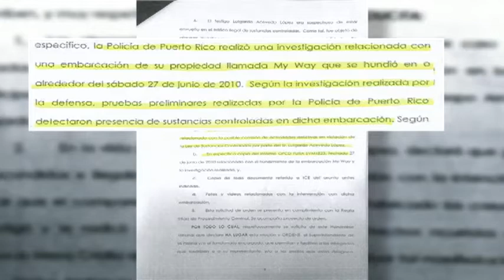Extienden Tiempo para Lectura de Acusación de Ex Fiscal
El Juez Lynd Merle Feliciano extendió el tiempo para que se lleve a cabo el descubrimiento de prueba en el juicio que se sigue contra el Ex Fiscal Interino de Aguadilla Joseph Esparra. Esto tras la defensa presentar varias mociones solicitando al juez una órden para obtener evidencia de agencias del gobierno que permitan impugnar la prueba contra Esparra.